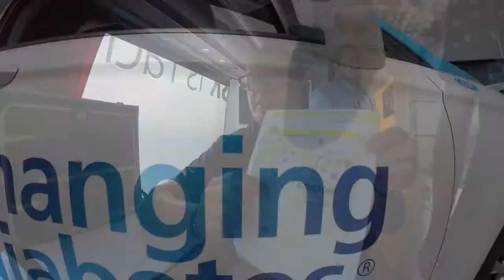2017 Tour de Pologne | Stage 5 Recap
Stage 5 of the 2017 Tour de Pologne was short and punchy but scorching temperatures and heavy rains made for another tough day in saddle. Watch Team Novo Nordisk's Andrea Peron recap today's stage from Rzeszow.